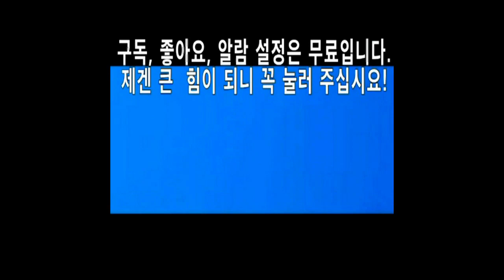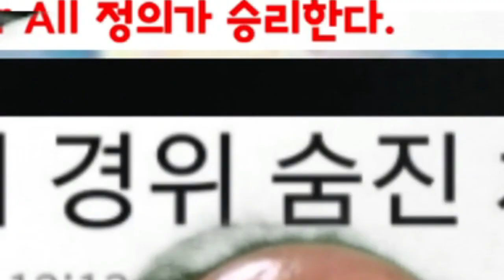[속보]서초경찰서 경위 극단적 선택 법무부 이용구 차관 사건과는 무관하다는 서초경찰서 2020 12 24